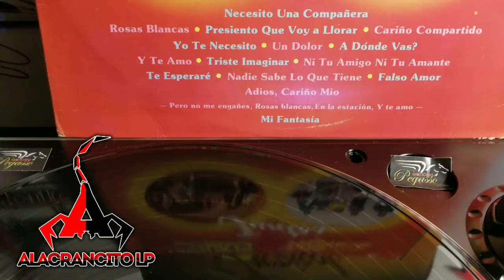LOS YONIC'S...😊🙂😘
Y TE AMO..